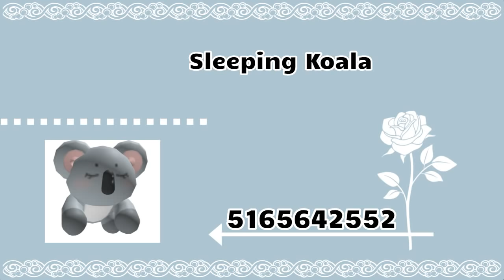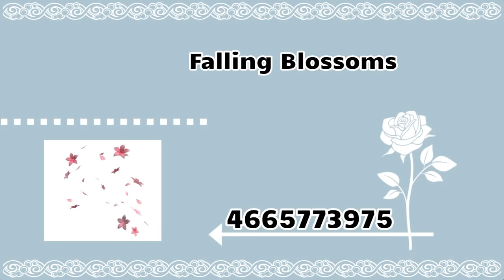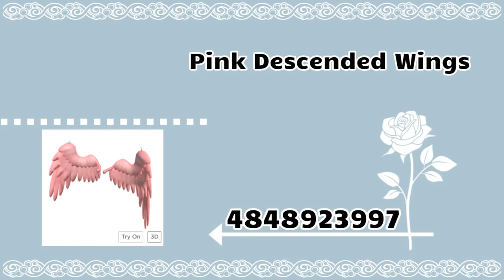ROBLOX | ACCESSORY CODES | ☆AESTHETIC & CUTE☆ (NOT PROMO CODES)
HEY ツ
LINKS :
Roblox avatar
MUSIC CREDIT
INTRO
Rabbit Theft-You
Lakey Inspired-Warm Lights
Secret Crates-Springtime Stroll